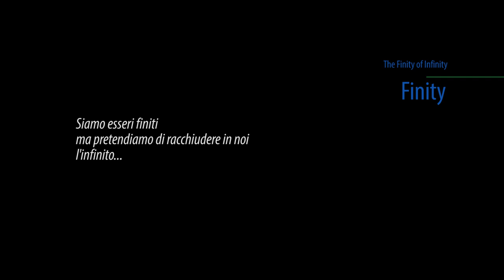Finity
Siamo esseri "finiti", ma pretendiamo di racchiudere in noi l'infinito

Amazon Music